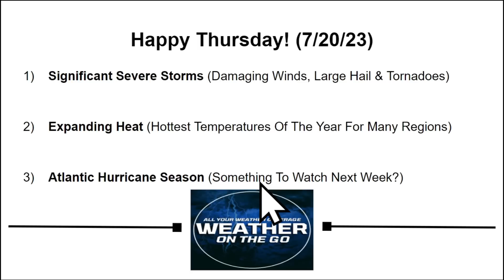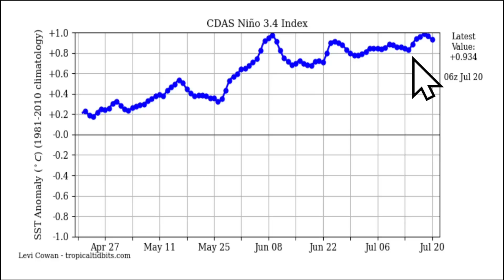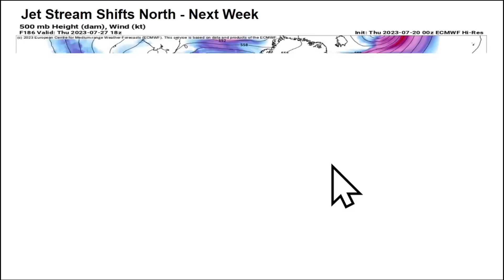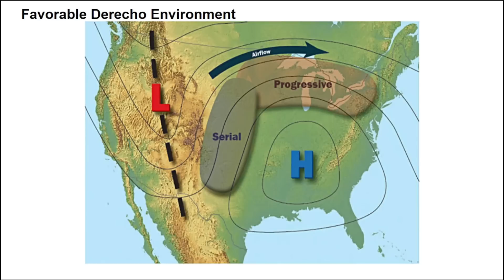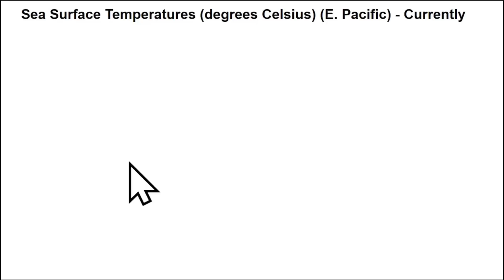HUGE Problems Ahead! Significant Severe Storms, Flash Floods & Tropics Heating Up...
This weather pattern will cause HUGE problems over the next 7 to 10 days. Significant severe weather with widespread damaging winds, very large hail, and tornadoes are expected through this weekend. Additional flash flooding will be possible if storms move over the same areas repeatedly. The tropics are heating up, particularly in the North Atlantic, with a 20% chance of a tropical depression forming over the next 7 days across the Main Development Region.

0:00 Introduction
0:28 Climate Update
1:33 HUGE Problems Ahead
6:36 Expanding Heat Wave
10:04 Tropical Weather Update
12:26 Wrap-Up